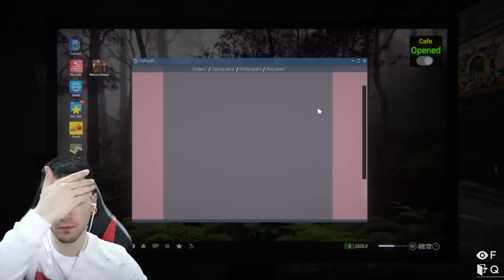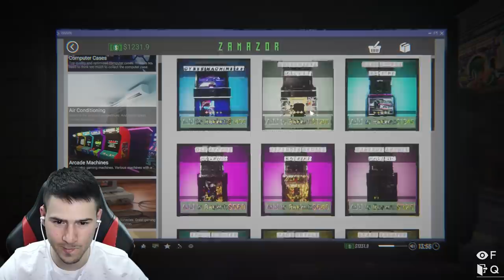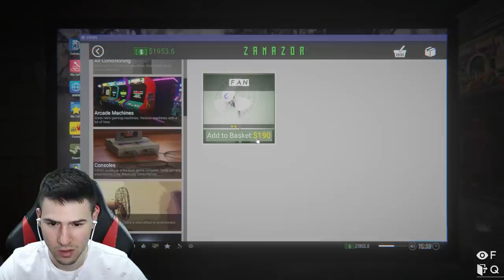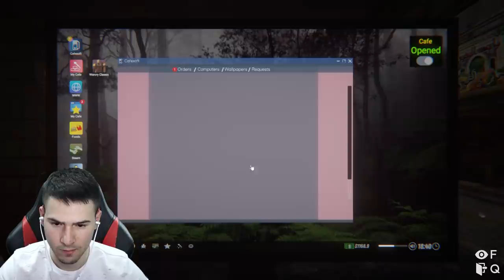ИЗКАРВАМ ПАРИ БЕЗ ДА ПРАВЯ НИЩО? БИТКОЙН КОПАЧКИ!